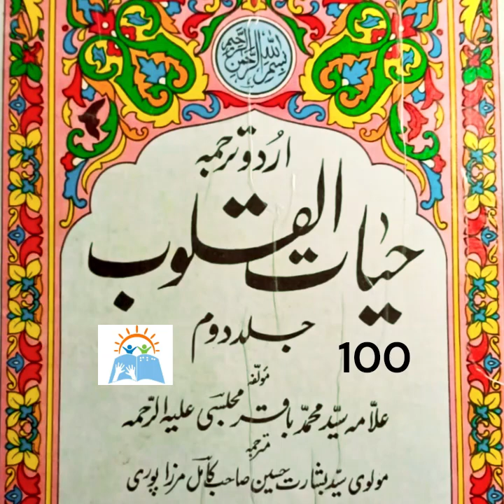Hayat-ul-Quloob, Vol-2 | Allama Syed Muhammad Baqir Majlisi | Part 100